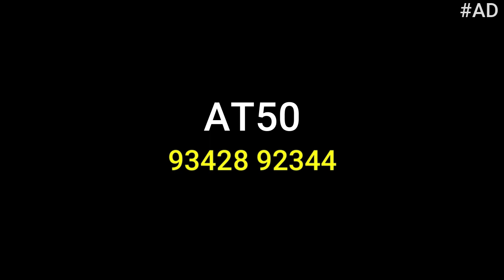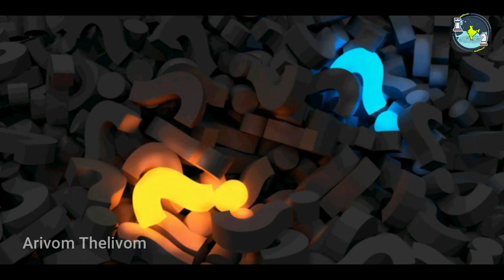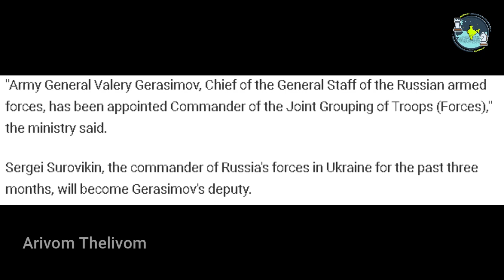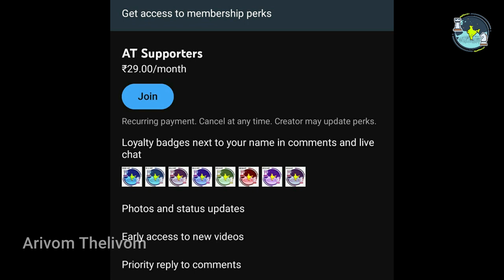வெற்றிகளை குவிக்கும் ரஷ்ய படை!! தோல்வியை நோக்கி உக்ரைன்!! Russia vs Ukraine Update | Bakhmut | Tamil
Wornet Academy
Code: AT50